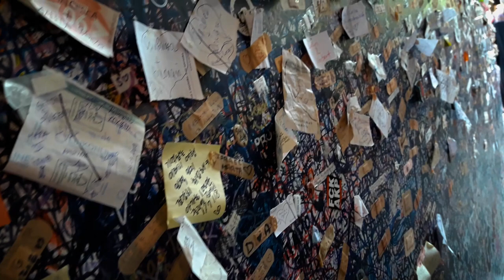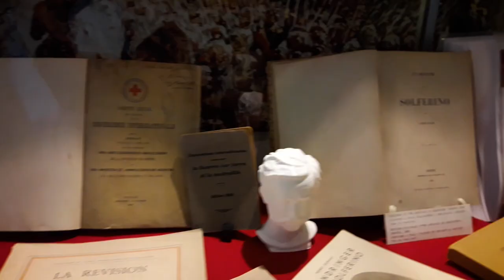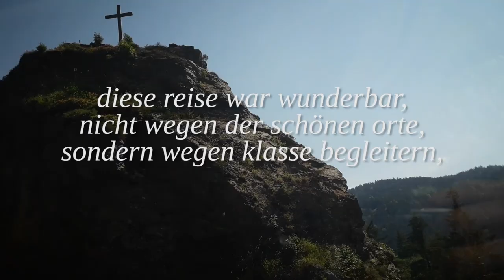FSJ Abschlussseminar am Gardasee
Zum Abschluss des Freiwilligen Sozialen Jahrs, ging es an den Gardasee in Italien. In diesem Video habe ich versucht mir und vielleicht auch den anderen Teilnehmern eine Erinnerung festzuhalten.

As a conclusion of the voluntary social service we went to lake Garda in Italy. In this video I tried to frame this memory for me and maybe the other companions as well.

The Witcher 3: Wild Hunt - White Orchard